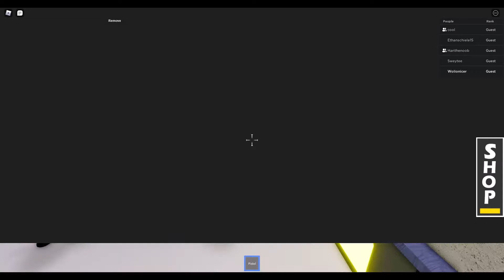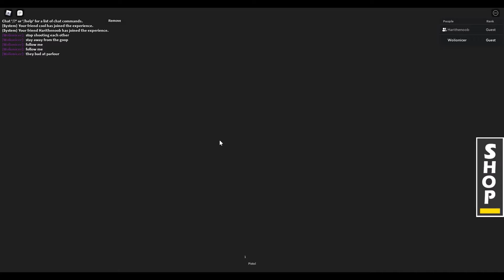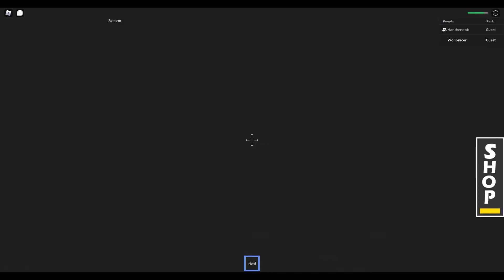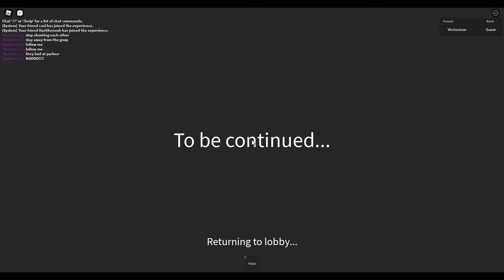Virus Story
I am playing Virus Story with Harigamerman and Cool. Tell me what you want to see next.